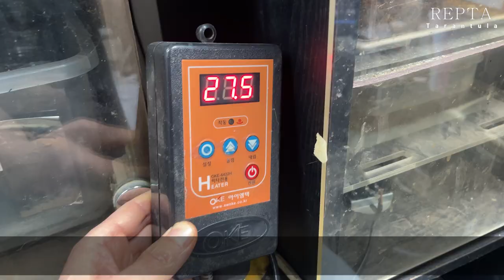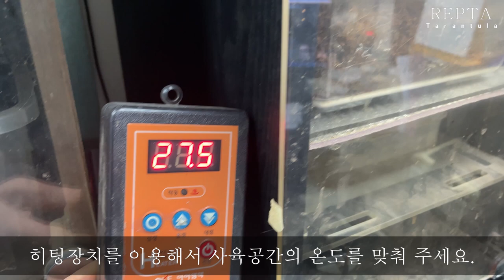Tarantula Feeding – What, when, and how much to feed... :타란툴라 먹이는 무엇을, 언제, 얼마나 주어야 하나...그리고 어떻게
먹이가 커졌을 때, 타란이 커졌을 때 어떤 먹이를 얼만큼 줘야 하는지...